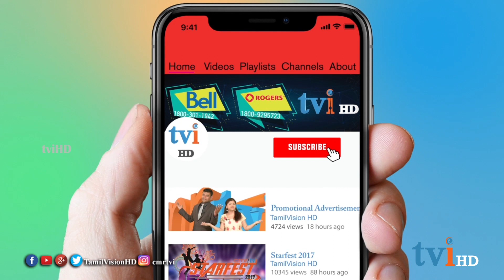tviHD Doctor Vee | Second Opinion | Episode 11 | Part 1 | மறுபார்வை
அனைத்து  தகவல்கள், கேள்விகள், செய்திகள், பிரச்சனைகள் தொடர்பான சந்தேகங்களுக்கு  "டாக்டர் வீ"(Doctor Vee) -இன் மறுபார்வை(Second Opinion)

tvi தொலைக்காட்சியின் "Doctor Vee-இன் மறுபார்வை "